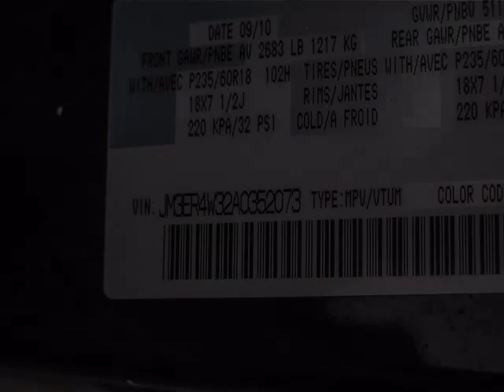Erin Mills Mazda - 2010 Mazda CX-7 GS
Erin Mills Mazda - 2010 Mazda CX-7 GS 21204A